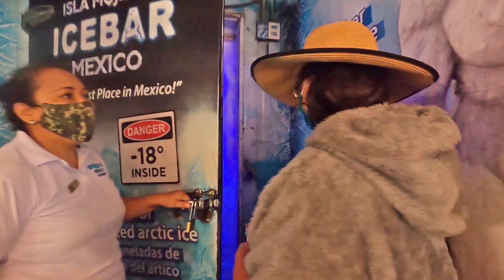Isla, Mujeres - 2021